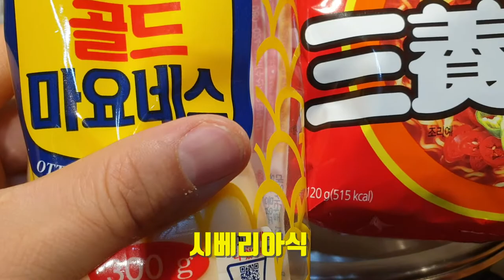[라면먹방] 시베리아 마요네즈라면, Siberian mayonnaise ramen, 西伯利亚蛋黄酱拉面, シベリアマヨネーズなら , MUKBANG+돌수의꿈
마요네즈를 듬북 넣어서 라면을 먹는다...
생각만해도 느끼하다고 생각하시겠죠?.
그러나 먹어보시면 다릅니다. 고소합니다.
각자의 먹는 취향에 따라 다르겠지만 전 너무 맛있어서 가끔 먹습니다. 단, 다이어트때는 못 먹겠죠. 칼로리가 .
도전해 보세요. 색다른 맛을 느끼실 겁니다.